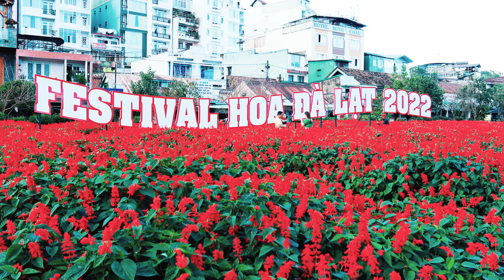Đà Lạt – thành phố ngàn hoa - Làng Hoa Vạn Thành - ĐÀ LẠT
Đà Lạt – thành phố ngàn hoa – là một trong những điểm đến du lịch nổi tiếng nhất của Việt Nam, thu hút du khách bởi khí hậu mát mẻ quanh năm, khung cảnh thiên nhiên thơ mộng và các địa danh đậm chất văn hóa, nghệ thuật. Trong số những nét đặc trưng của Đà Lạt, làng hoa Vạn Thành là biểu tượng của sự phồn thịnh và tình yêu thiên nhiên mà người dân nơi đây gìn giữ.

Thành phố Đà Lạt – Thành phố ngàn hoa
Đà Lạt nằm trên cao nguyên Lâm Viên, thuộc tỉnh Lâm Đồng, ở độ cao 1.500m so với mực nước biển. Với khí hậu mát mẻ quanh năm, nhiệt độ trung bình từ 18-25°C, Đà Lạt là điểm đến lý tưởng để nghỉ dưỡng và thư giãn. Thành phố được bao bọc bởi những cánh rừng thông bạt ngàn, các hồ nước thơ mộng như hồ Xuân Hương, hồ Tuyền Lâm, và hàng trăm loài hoa rực rỡ sắc màu.

Đà Lạt nổi tiếng với những công trình kiến trúc cổ kính, mang đậm dấu ấn châu Âu như nhà thờ Con Gà, ga Đà Lạt, biệt thự cổ, cùng những địa danh độc đáo như thung lũng Tình Yêu, đỉnh Lang Biang, hay quảng trường Lâm Viên. Thành phố không chỉ là nơi thư giãn mà còn là nguồn cảm hứng sáng tạo cho nghệ sĩ và du khách khắp nơi.

Làng hoa Vạn Thành – Thiên đường hoa của Đà Lạt
Nằm cách trung tâm thành phố khoảng 3km về phía tây, làng hoa Vạn Thành là một trong những làng hoa lâu đời và nổi tiếng nhất Đà Lạt. Được thành lập từ những năm 1950, làng hoa Vạn Thành là nơi cung cấp các loại hoa tươi cho cả Đà Lạt và các tỉnh thành khác trên cả nước.

Đến đây, du khách sẽ bị cuốn hút bởi không gian tràn ngập màu sắc của hàng ngàn loài hoa như hoa hồng, cẩm chướng, đồng tiền, ly ly, cúc, và nhiều loài hoa quý hiếm khác. Những nhà kính trồng hoa hiện đại xen lẫn với những khu vườn truyền thống tạo nên một không gian thơ mộng và gần gũi.

Ngoài việc tham quan, du khách còn có cơ hội tìm hiểu quy trình trồng, chăm sóc hoa, và tận hưởng mùi hương dịu dàng của hoa lan tỏa khắp nơi. Đây là điểm đến lý tưởng để chụp ảnh, tận hưởng không gian yên bình và mang về những bó hoa tươi thắm làm kỷ niệm.

Kết hợp trải nghiệm Đà Lạt và làng hoa Vạn Thành
Đà Lạt và làng hoa Vạn Thành là sự kết hợp hoàn hảo giữa vẻ đẹp thiên nhiên và bàn tay khéo léo của con người. Hãy dành thời gian ghé thăm làng hoa trong hành trình khám phá Đà Lạt để cảm nhận vẻ đẹp thanh bình và tinh tế của vùng đất ngàn hoa này.

DANH SÁCH PHÁT TRÊN KÊNH BA KEN KUN (BKK CHANNEL)
- Du lịch và Văn Hóa - Travel & Culture
- Người Việt ở Biển Hồ TonLé Sáp - Cambodia
- Ngắm Việt Nam từ trên cao - Flycam BKK
- Trải nghiệm Sài Gòn - Sai Gon Experience
- Canh thức Giáng sinh 2020 GX Bùi Phát
- Đà Lạt, Hành trình từ trên cao
- Long An. Người giữ hồn quê
- Journey to Jungfrau in Switzerland
- Series Đèn gia dụng của Panasonic.
- Chuyên san về Xe BKK Automotiv
- Bài giảng của Cha Micae PHẠM QUANG HỒNG
Bản quyền thuộc về kênh Ba Ken Kun (BKK)
Xin cám ơn.